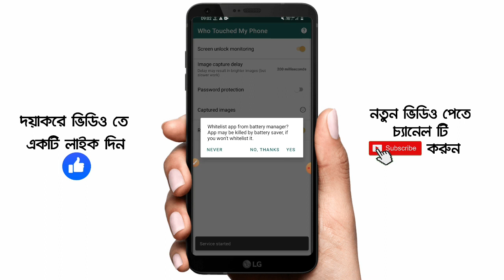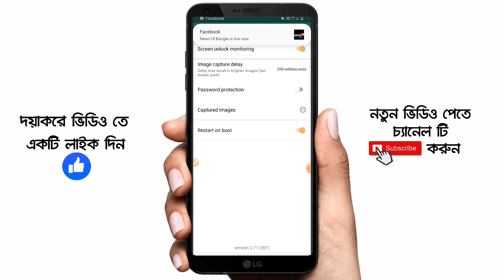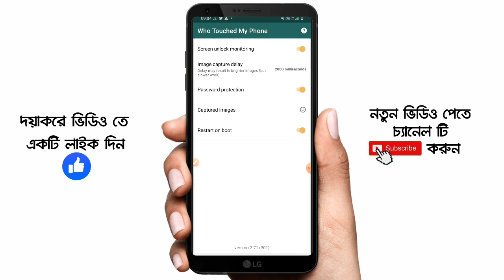আপনার ফোনে কেউ হাত দিলেই গোপনে তার ছবি উঠে যাবে | তাকে চিনতে পারবেন | Akash Bangla Tricks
🌐 Follow us-